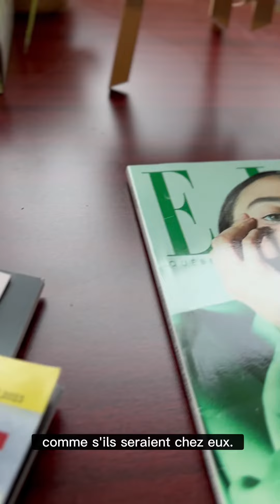𝗝𝗼𝘂𝗿𝗻𝗲́𝗲 𝗻𝗮𝘁𝗶𝗼𝗻𝗮𝗹𝗲 𝗱𝗲𝘀 𝘁𝗲𝗰𝗵𝗻𝗶𝗰𝗶𝗲𝗻𝘀 𝗱’𝗶𝗻𝘁𝗲𝗿𝘃𝗲𝗻𝘁𝗶𝗼𝗻 𝗲𝗻 𝗹𝗼𝗶𝘀𝗶𝗿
𝗝𝗼𝘂𝗿𝗻𝗲́𝗲 𝗻𝗮𝘁𝗶𝗼𝗻𝗮𝗹𝗲 𝗱𝗲𝘀 𝘁𝗲𝗰𝗵𝗻𝗶𝗰𝗶𝗲𝗻𝘀 𝗱’𝗶𝗻𝘁𝗲𝗿𝘃𝗲𝗻𝘁𝗶𝗼𝗻 𝗲𝗻 𝗹𝗼𝗶𝘀𝗶𝗿 | Planifier, gérer et organiser des programmes d’activité, assurer l’animation de loisirs sociaux, culturels et sportifs. Voilà les missions qu’André Gervais, technicien d’intervention en loisir au CHSLD Manoir de Verdun, s’est donné.

Depuis 2 ans, André n’hésite pas à aller beaucoup plus loin dans ses interventions. Allergique à la routine et passionné par les histoires que les personnes âgées ont à raconter, c’est devenu un véritable pilier pour ses usagères et usagers. Pique-nique techno, tricot social, zumba sur chaise, mais aussi écoute attentive et longues discussions… André prend soin du moral, mais aussi de la santé cognitive de ses usagères et usagers.

«𝘓𝘦𝘴 𝘱𝘦𝘳𝘴𝘰𝘯𝘯𝘦𝘴 𝘢̂𝘨𝘦́𝘦𝘴, 𝘤’𝘦𝘴𝘵 𝘥𝘶 𝘣𝘦𝘢𝘶 𝘮𝘰𝘯𝘥𝘦! 𝘊𝘦 𝘯’𝘦𝘴𝘵 𝘱𝘢𝘴 𝘱𝘢𝘳𝘤𝘦 𝘲𝘶𝘦 𝘭𝘦𝘴 𝘱𝘦𝘳𝘴𝘰𝘯𝘯𝘦𝘴 𝘢̂𝘨𝘦́𝘦𝘴 𝘴𝘰𝘯𝘵 𝘥𝘪𝘮𝘪𝘯𝘶𝘦́𝘦𝘴 𝘲𝘶’𝘰𝘯 𝘥𝘰𝘪𝘵 𝘭𝘦𝘴 𝘯𝘦́𝘨𝘭𝘪𝘨𝘦𝘳. 𝘊’𝘦𝘴𝘵 𝘨𝘳𝘢̂𝘤𝘦 𝘢̀ 𝘦𝘭𝘭𝘦𝘴 𝘲𝘶’𝘰𝘯 𝘦𝘴𝘵 𝘭𝘢̀ 𝘦𝘵 𝘰𝘯 𝘥𝘰𝘪𝘵 𝘦𝘯 𝘱𝘳𝘦𝘯𝘥𝘳𝘦 𝘴𝘰𝘪𝘯.» Nous confie-t-il.

«𝘑’𝘢𝘷𝘢𝘪𝘴 𝘭𝘦 𝘮𝘰𝘳𝘢𝘭 𝘣𝘢𝘴, 𝘦𝘵 𝘈𝘯𝘥𝘳𝘦́ 𝘮𝘦 𝘭’𝘢 𝘳𝘦𝘮𝘰𝘯𝘵𝘦́. 𝘑𝘦 𝘯’𝘢𝘪 𝘱𝘭𝘶𝘴 𝘣𝘦𝘢𝘶𝘤𝘰𝘶𝘱 𝘥𝘦 𝘧𝘢𝘮𝘪𝘭𝘭𝘦 𝘦𝘵 𝘈𝘯𝘥𝘳𝘦́, 𝘫𝘦 𝘭’𝘢𝘪𝘮𝘦 𝘤𝘰𝘮𝘮𝘦 𝘶𝘯 𝘧𝘳𝘦̀𝘳𝘦. 𝘚’𝘪𝘭 𝘯’𝘦́𝘵𝘢𝘪𝘵 𝘱𝘢𝘴 𝘭𝘢̀, 𝘤𝘦 𝘴𝘦𝘳𝘢𝘪𝘵 𝘷𝘳𝘢𝘪𝘮𝘦𝘯𝘵 𝘱𝘭𝘢𝘵𝘦.» Nous partage M. Guimond, résident du CHSLD. Lui qui ne voulait pas participer aux activités sociales de l’établissement, a vu sa vie changer grâce au travail d’André. M. Guimond participe à toutes les activités et tricote même des chaussons à ses voisins et à l’équipe…

Merci à André Gervais et à toute l’équipe des technicien.ne.s en loisir pour leur incroyable travail auprès des usagères et usagers. Vous changez des vies!